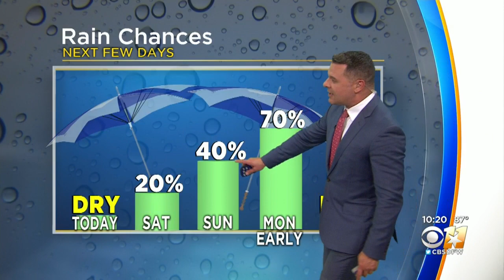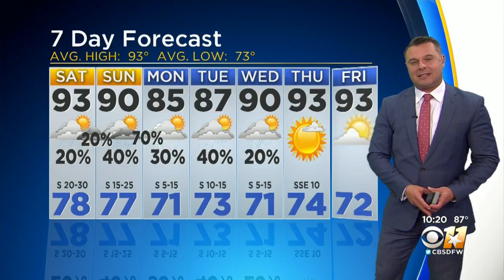Temps To Cool Down A Bit With Rain Chances Returning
We could get rain Saturday night into Sunday and beyond.